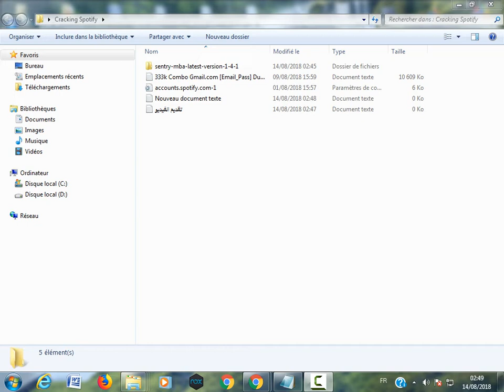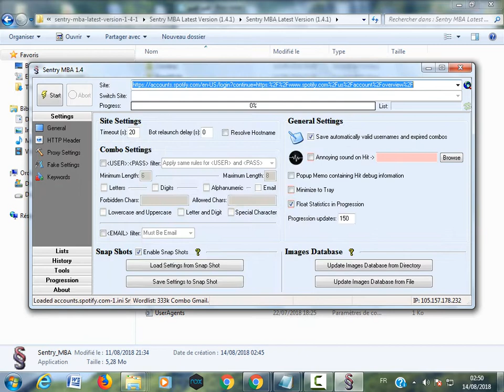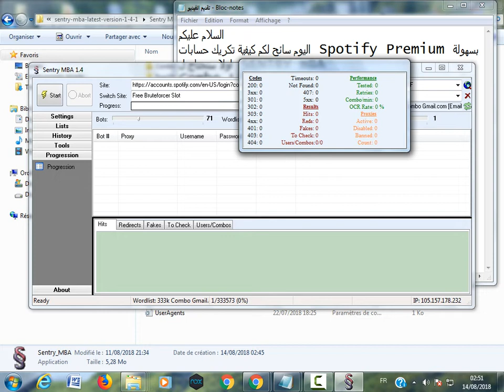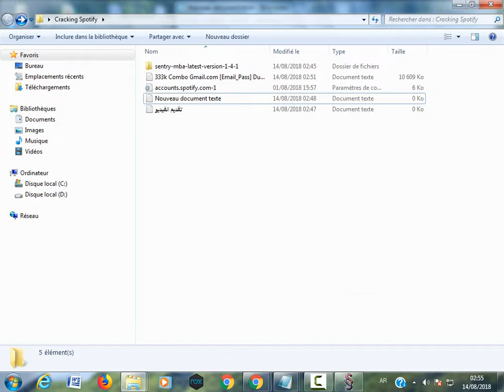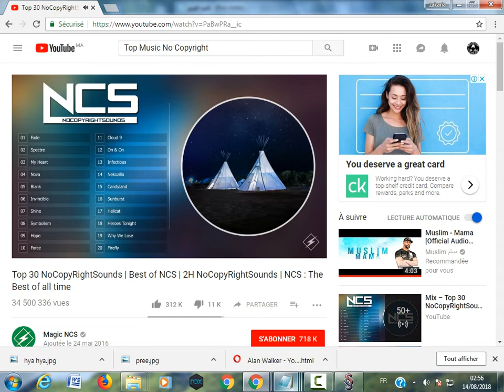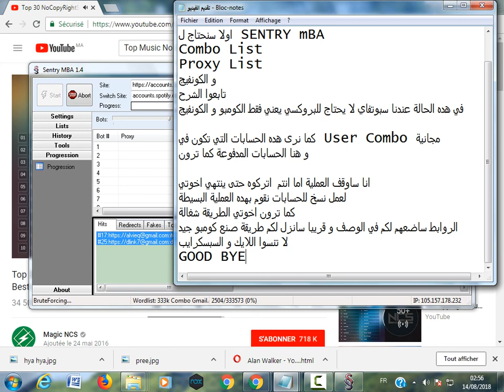دورة الكراك:الدرس الاول:تكريك حسابات Spotify المدفوع فقط 2018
Ps سبوتفاي لا يحتاج للبروكسي